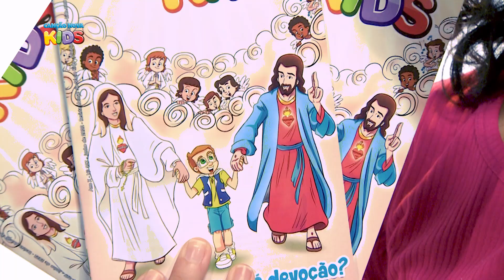Revista Canção Nova Kids - Junho 2022